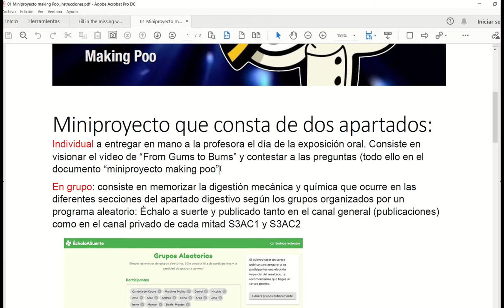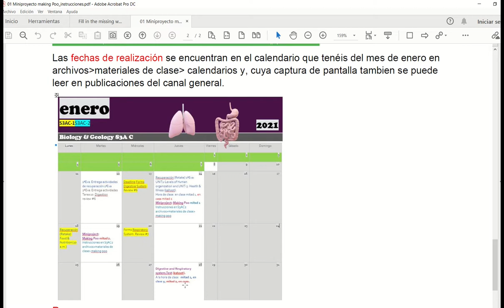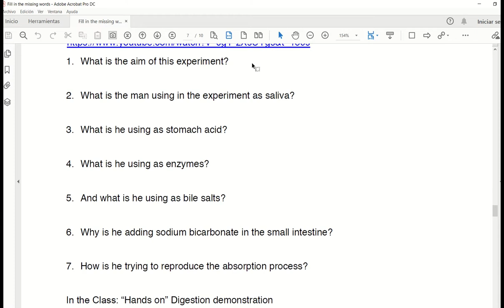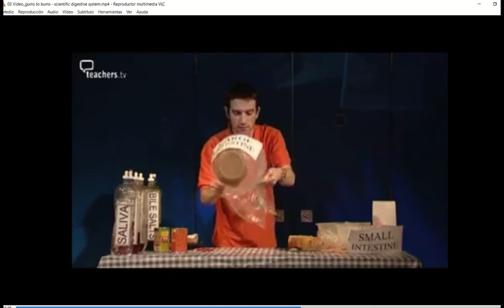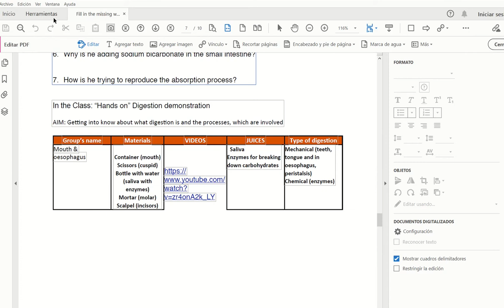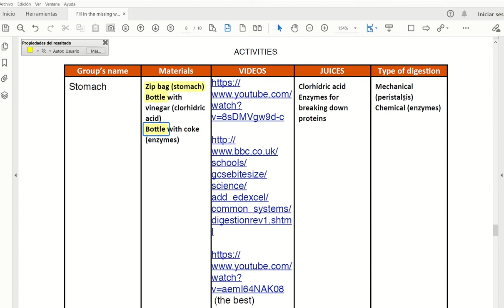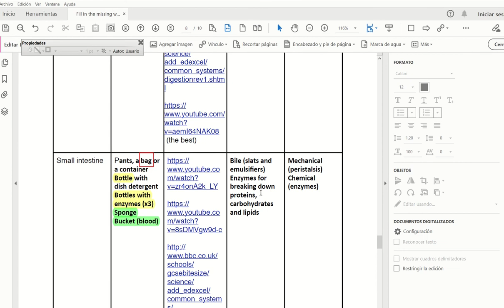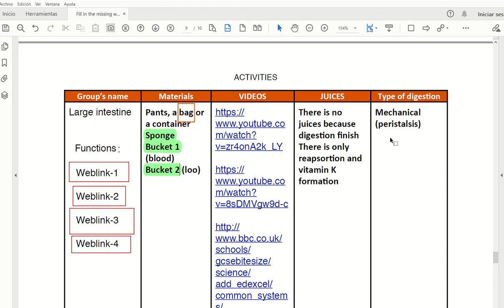Miniproject: making poo